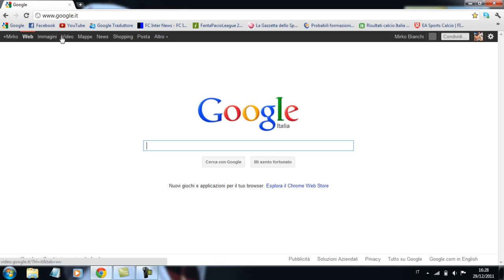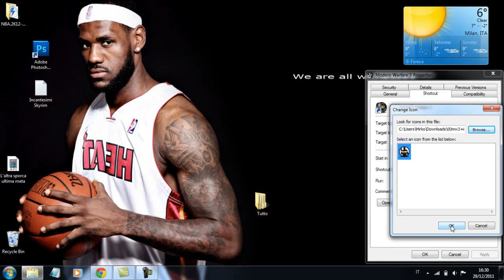Tutorial ING: How to change your game icon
I hope this video will help you. Sorry guys for my bad english but i come from Italy.

Thumbs up, like and..